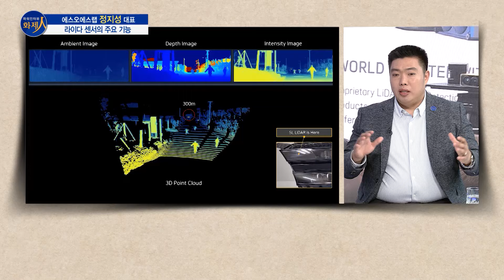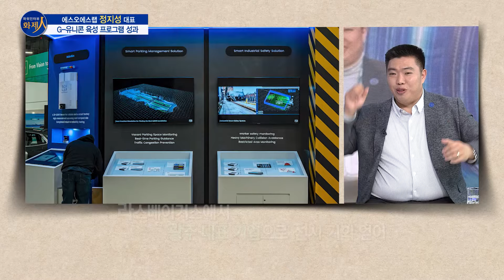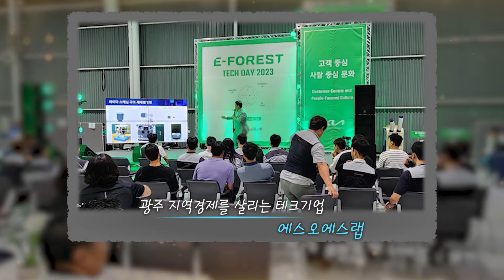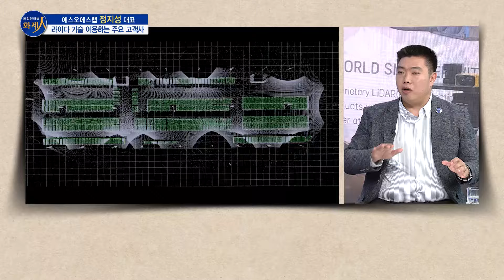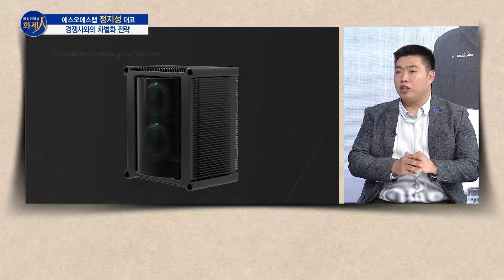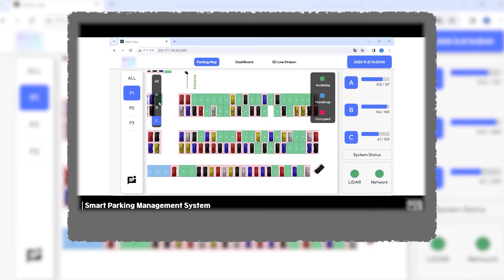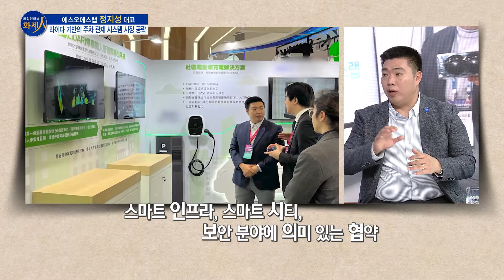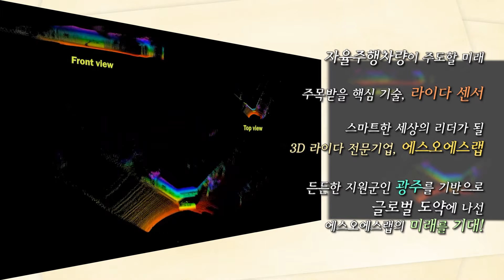[파워인터뷰 화제人] 정지성 에스오에스랩 대표 “고정형 3D 라이다 전문기업 ‘에스오에스랩’” / 머니투데이방송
05/20 파워인터뷰 화제人

시청자 여러분 안녕하십니까? '파워인터뷰 화제인' 김준원입니다.

향후 몇 년 안에는 오토모티브 시장에 본격 개화로
자율주행차 라이다 수요가 급성장할 것이라는 기대가 큰데요,
그 기대감의 중심에 놓인 기업이 있습니다.

오늘 '파워인터뷰 화제인'에서는
3D 고정형 라이다 전문기업 에스오에스랩
정지성 대표를 모시고 이야기 나눠보도록 하겠습니다.

*본 콘텐츠는 '재단법인 광주창조경제혁신센터'의 지원을 받아 제작되었습니다.